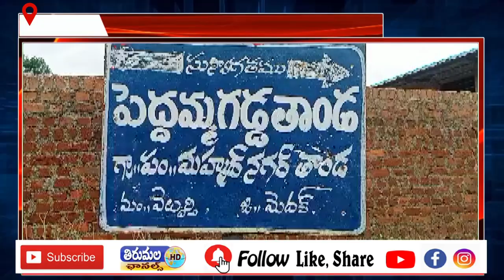పెద్దమ్మ గడ్డ తండాలో రోడ్డు బుర్దమయంగా మారిన రోడ్డుపై మట్టివేసి చదును చేశారు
వెల్దుర్తి మండలం పెద్దమ్మ గడ్డ తండాలో రోడ్డు నిర్మాణం సరిగా లేక ఇటీవల పది సంవత్సరాల బాలిక అనారోగ్యంతో మృతి చెందింది .విషయం తెలుసుకున్న టి పి సి సి రాష్ట్ర ఉపాధ్యక్షులు గాలి అనిల్ కుమార్ ఆ గ్రామానికి రోడ్డు సౌకర్యం కల్పించేందుకు చర్యలు చేపట్టారు